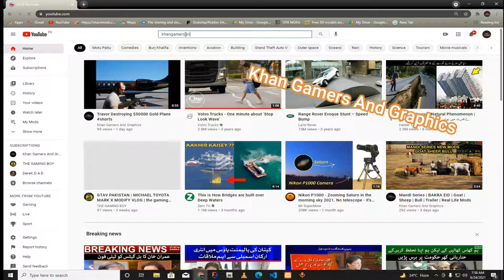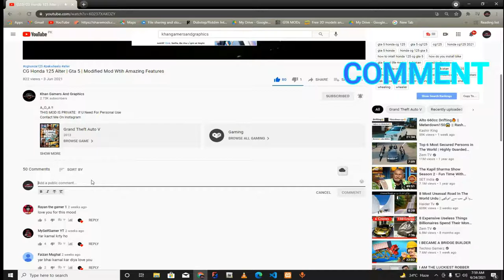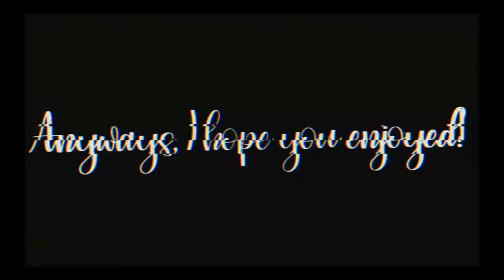GTA V Real life Mod HONDA CG 125 2021 orignal Bike Mod | ITS AB PLAYS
GTA V Real life Mods 'HONDA CG 125' 2021  Bike Mod
_________________________________________________________________________ Hi guys!
     THIS VIDEO IS     GTA V Real life Mods 'HONDA CG 125' 2021  Bike Mod   GTA 5
Bhaion ager aap ko ya video psand ay to like zroor karna or comment karna ka aap ko ya video or mode kasa lga
Allah Hafiz !